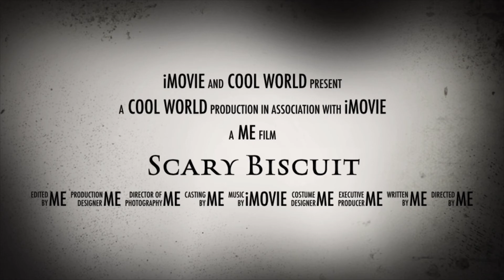Scary biscuit trailer(movie coming on June 29)